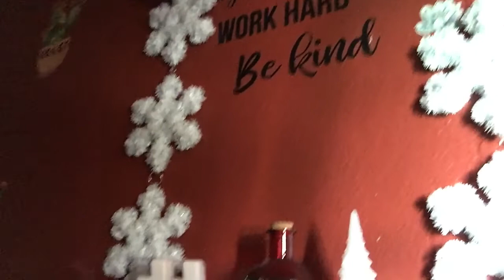Where have I been? Quick update and yes we have lots of fun Thank you so much Happy Holidays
Hi guys sorry I have been missing, I have been sick this past week but also I Have been working on getting our channel to where we can thrive better
Special shout out to TreeTrimmer82 and Islandlifefishing If you need to met your goals this is the place to be I will see you there
Untill the next

It’s that time of the year please be careful of who and what is around you Please be safe in this Holiday Season Love you much

Please remember to love one another, Respect one another, Be kind to one another on these social media communities. Liz

The thoughts, opinions and Story Times are from my own life experiences Thank you